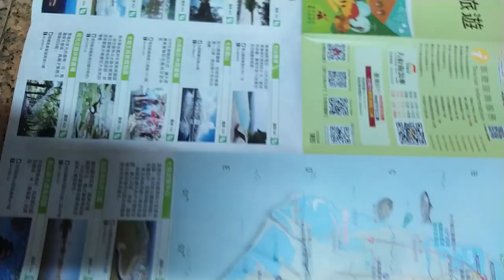VID 2023大台南#農鄉旅遊 觀光景點#文宣 f